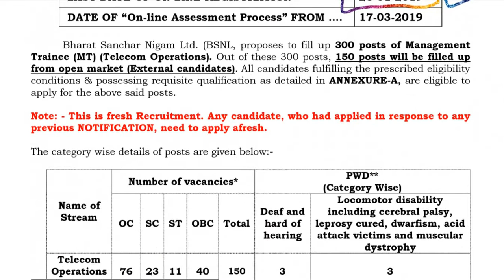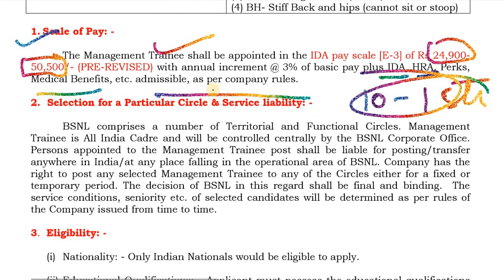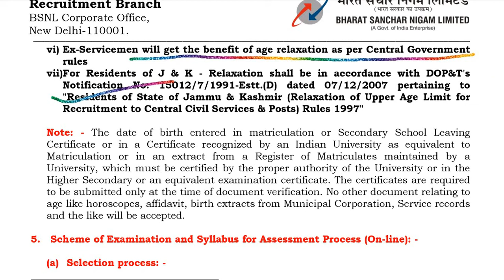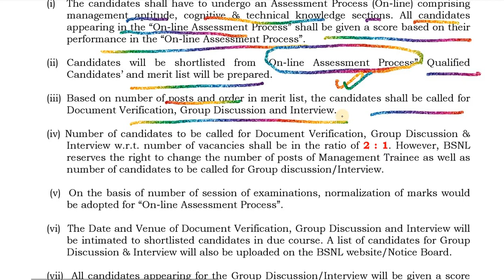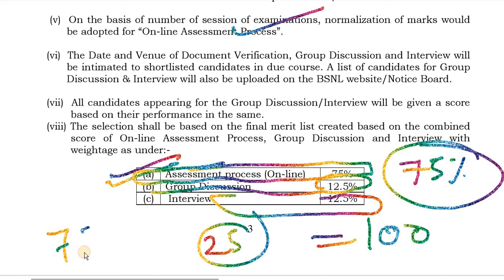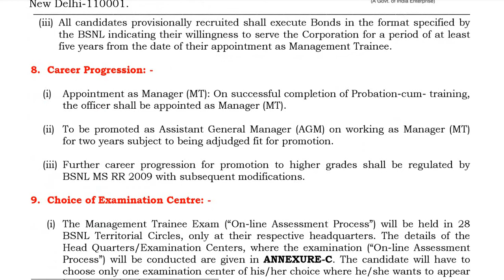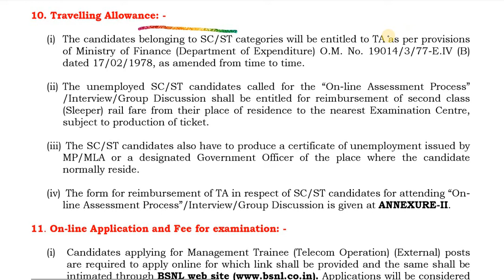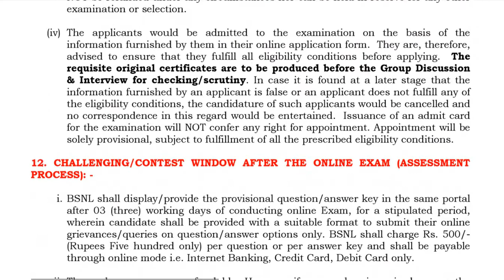BSNL Management trainee Recruitment 2018-19